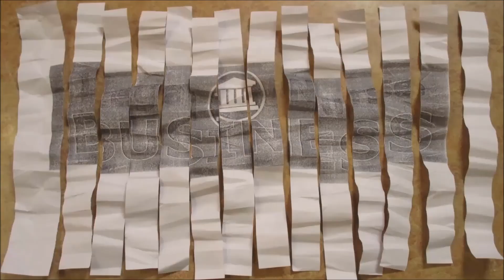Shocking tales of Nursing - Laura Conklin & Pat Iyer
Laura Conklin is an LNC who brings to her career diverse experience in acute care, home care, rehab, and other areas of nursing. You will hear how she started her LNC career and the skills that have made her successful. Whether you’re a new or an experienced LNC, you will take away essential information and advice to help you build or strengthen your practice.
She makes the following points:
• Everyone knows someone who knows a lawyer.
• She  recommends responding to malpractice lawyers’ advertisements, giving presentations about what LNCs do, and, most importantly, to present yourself as an authority.
• As an LNC, you will learn about law. When you begin, be sure you know about nursing.
• An LNC must be detailed, organized, and keep meticulous records.
• Be very alert when testifying. Never tell opposing lawyers more than they’ve asked, and don’t be fooled by trick questions.

Listen to our podcasts or watch them using our new app, Biz.edu, available
The audio version of Legal Nurse Podcast is available at podcast.legalnursebusiness.com. Get tips twice a week that will help you grow your LNC skills. Listen at the beach, while driving, exercising or walking the dog!

Legal Nurse Podcast is in its fifth year of production.

Be sure to tell another legal nurse consultant about Legal Nurse Podcast. We count on you loving to spread the word about our show. Tips/subscribepodcast.

Do you feel like you could use an experienced LNC coach to guide you through developing more business as a legal nurse consultant? Sign up for a free call with Pat Iyer help.

Do you want to be able to refer back to the tips we shared in this podcast? We transcribe every show. Have you ever read a transcript created by artificial intelligence ?

The computer makes a guess at the words. If a human does not proofread that transcript, there will be parts that don’t make sense. Our transcripts eliminate that frustration. We use a human to do the transcription, and then we proofread the transcript – not once, but by 3 people.

Why would you want the transcripts? Maybe you want to be able to implement the tips we share and to do so, you want to refer to what you heard. Maybe you like to read instead of listen to learn. We started transcribing Legal Nurse Podcast right from the beginning. Get the transcripts by using this short subscribepodcast.

Like my Facebook page at Pat Iyer, Legal Nurse Consultant